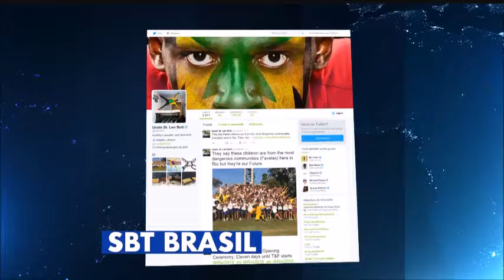Chamada SBT Brasil 02.08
Veja os Destaques do SBT Brasil desta Terça-Feira, 02 de Agosto de 2016 com Rachel Sheherazade.